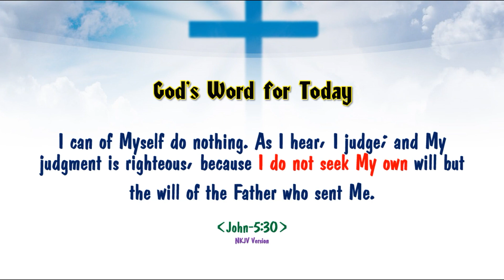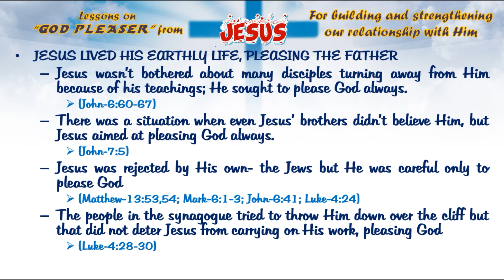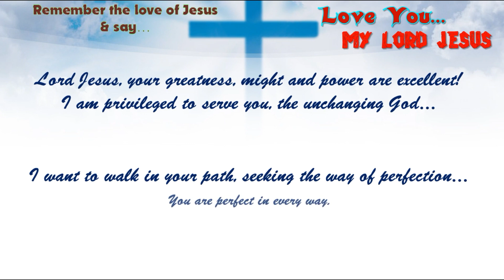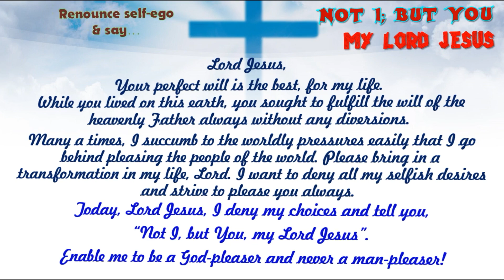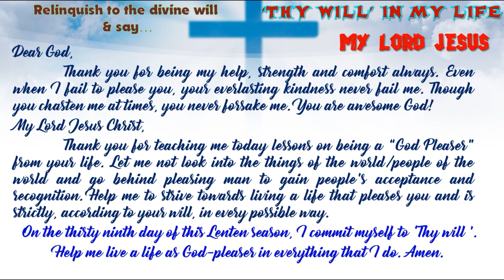Lent Devotions and Reflections | Day 39 | God Pleaser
Lent Days
Devotions and Reflections
Day 39
God Pleaser.